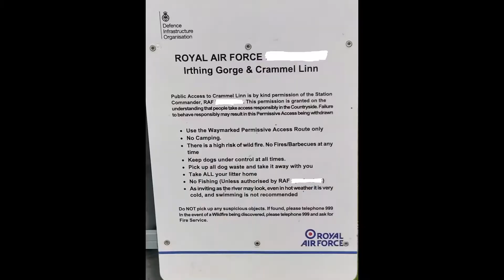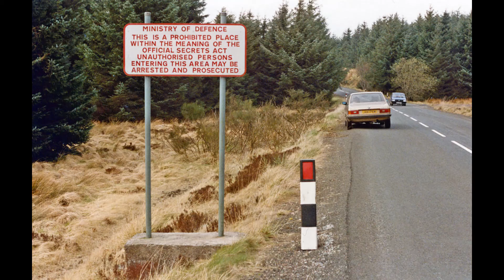RAF Training ground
UK rocketry and missile tests
The RAF formaly took it over in 1976 and it became Europe's first Electronic Warfare Tactics Range in 1977. The range contains ground-based electronics warfare equipment to act as a simulated threat to training aircrews. Some of the equipment was manufactured in the Soviet Union; some simulates emissions from potential enemy systems.